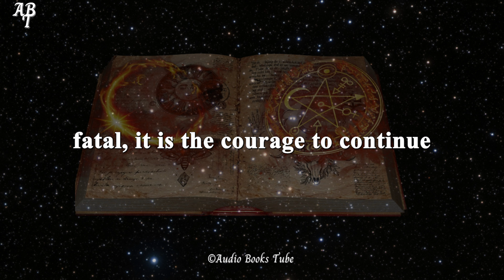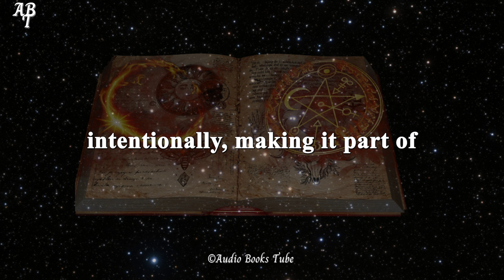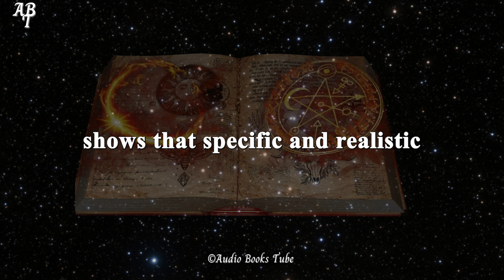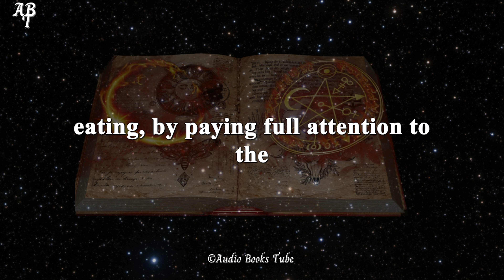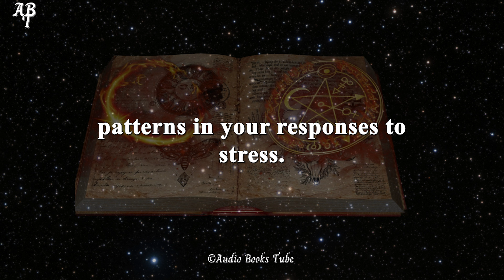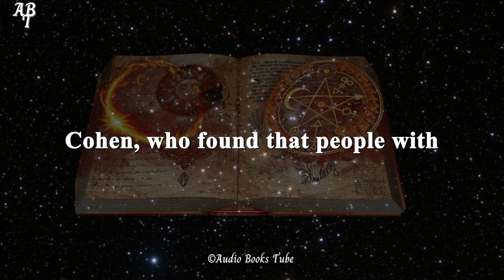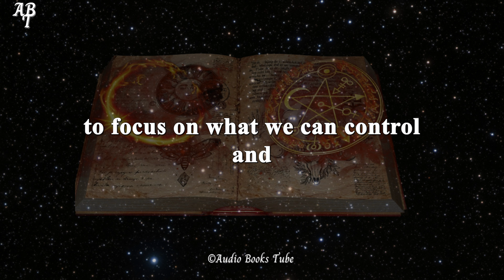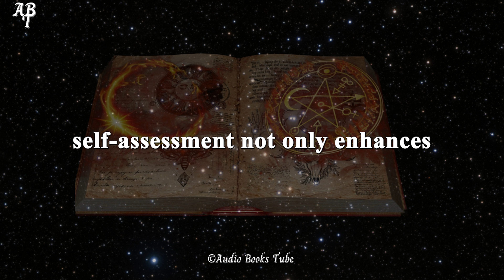Resilience: How To Overcome Adversity And Challenges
Welcome to AudioBooksTube! In The Power of Resilience: How to Overcome Adversity and Challenges by Sage D. Esotreasure, dive into a transformative journey that blends science, psychology, and philosophy to strengthen mental health and well-being.

This powerful audiobook offers practical tools and insights to help you build resilience, tackle stress, and manage anxiety, guiding you through strategies grounded in neuroscience and self-care.

From Harvard-inspired wellness techniques to timeless wisdom on leadership, mindfulness, and self-love, Esotreasure's narration is designed to inspire change and empower you to handle life's challenges with courage and composure.

Discover how resilience can be cultivated as a skill, improving happiness, mental strength, and overall life satisfaction.

Whether you're seeking to overcome depression, reduce social anxiety, or simply looking for practical health tips and inspiration to lead a more fulfilling life, this audiobook offers a comprehensive approach to personal growth.

Embrace the journey to self-compassion, clarity, and happiness—and learn to never give up on building a life of resilience and joy. Perfect for anyone committed to making positive life changes!